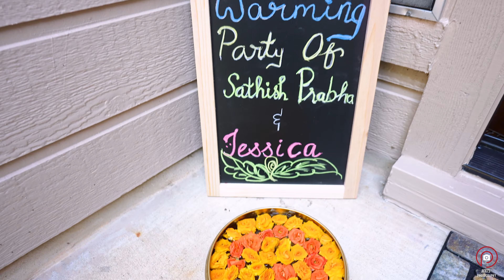Sathish Prabha & Jessica Housewarming Party | Austin, Texas | Drone | Akki's Videography & Photo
🏠🎥 Relive the Beautiful Moments of a Memorable Housewarming Celebration! 🎉✨

As a videographer, it brings me great joy to present the highlights of our client's incredible housewarming ceremony. 📸🎞️ The warmth, laughter, and genuine happiness shared on that particular day were truly unforgettable.

Every smile, every heartfelt interaction, and every toast captured in this video serves as a testament to the love and excitement that filled the air. It was an honor to document these precious memories for our excellent client.

To our client, thank you for entrusting us with preserving your cherished moments. Your hospitality and genuine happiness made this project an absolute delight.

To everyone who attended the housewarming celebration, your presence and energy made the event truly special. Your warm wishes and support meant the world to our client.

Wishing our clients a lifetime of joy, love, and happiness in their new home. May it be filled with beautiful memories that will be treasured for years. 🏡❤️